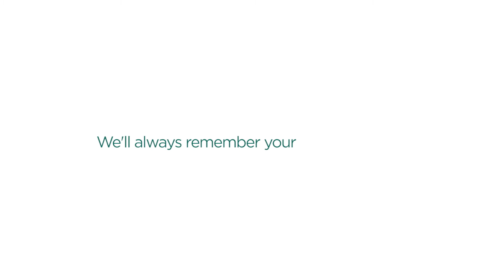Toronto Hydro Remembers the 2013 Ice Storm: Dave Knight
Toronto Hydro’s Dave Knight remembers the devastation that occurred during last year’s ice storm and the warm reception that hydro workers received throughout the restoration process.